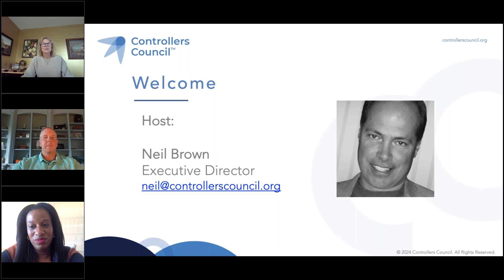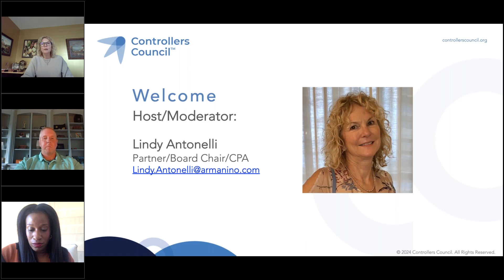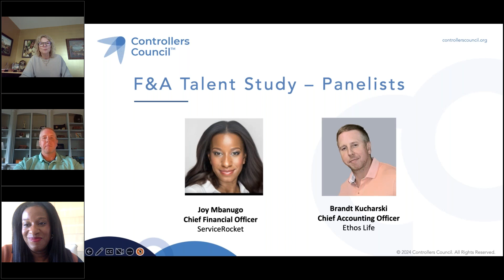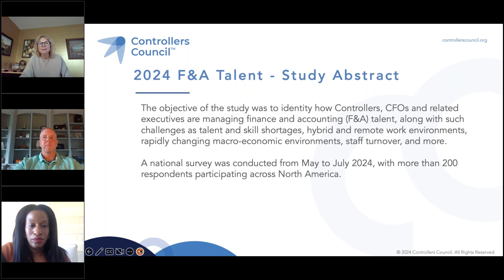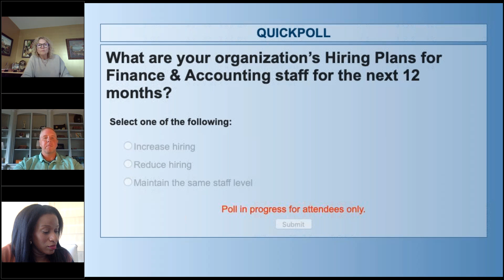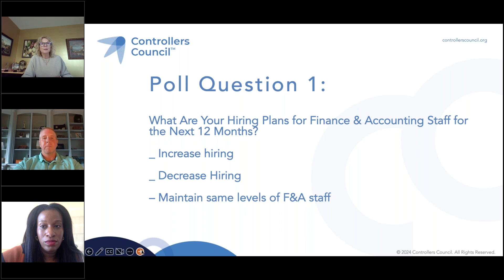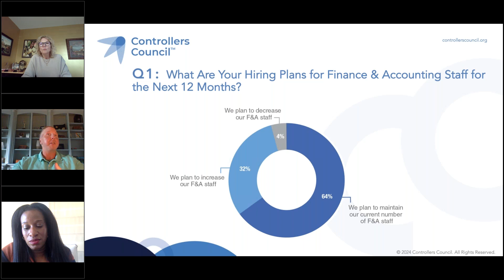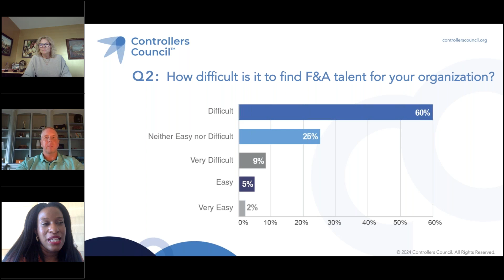Corporate Finance & Accounting Talent Study Results – Roundtable Panel (Preview)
Join the Controllers Council to be the first to learn the results of the 2024 CFO/Controller Corporate Accounting & Finance Talent Study. Panelists include Brandt Kucharski, CAO @Ethos Life and former CAO @Grubhub, and Joy Mbanugo, CFO @ServiceRocket. Moderated by Lindy Antonelli, Partner, Armanino Technology Practice and Controllers Council Board Chair. Learning objectives:
– Learn how CFOs and Controllers are dealing with talent challenges including retention and recruitment
– Understand the most challenging functional skills to recruit and strategies for overcoming
– Uncover trends in onsite/remote/hybrid work environment, outsourcing, and compensation
– How to develop an effective strategy for attracting and retaining accounting and finance talent